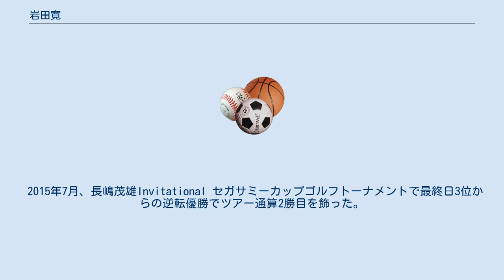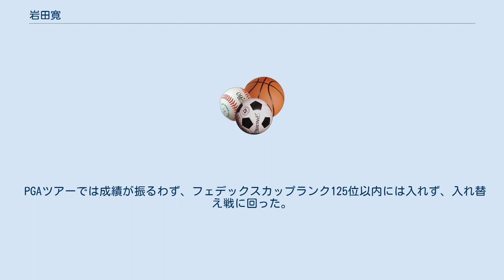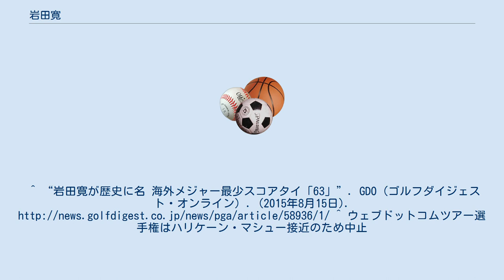岩田寛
岩田 寛（いわた ひろし、1981年1月31日 ‐ ）は、宮城県仙台市泉区出身のプロゴルファー。
 かつて日本アマチュアマッチプレー選手権の優勝者で、現シニアツアーの認定プロでもあるゴルフ練習場を経営する父親の影響を受け、14歳からゴルフを始める。
 同じ練習場に通っていた星野英正の影響を受け、後に仙台育英学園高等学校と東北福祉大学に進学し卒業する。
その後2004年からプロに転向する。
 東北福祉大学時代の同期には宮里優作、二年先輩には谷原秀人、三年先輩に前述の星野英正がいる。
 プロ11年目の2014年にフジサンケイクラシックでプロ初優勝。
11月に上海で開催されたHSBCチャンピオンズでは3位タイの大健闘を見せた。
さらにダンロップフェニックスではプレーオフの末松山英樹に敗れたが2位という成績を果たす。
2014年最終の男子世界ランキングは松山英樹、小田孔明に次ぐ日本人3番手の67位。
 2015年7月、長嶋茂雄Invitational セガサミーカップゴルフトーナメントで最終日3位からの逆転優勝でツアー通算2勝目を飾った。
世界ランク81位となり、小田孔明を抜いて日本勢2番手に浮上。
8月の全米プロゴルフ選手権では第2ラウンドで「63」を記録し、メジャー大会1ラウンド最小ストロークのタイ記録をマークした。
 9月にはPGAツアーの入れ替え戦であるウェブドットコムツアーファイナルズに参戦。
初戦のホテル・フィットネス選手権で4位タイとなる。
第2戦は予選落ちだが、その後ツアーカードの資格が与えられる25位以内をキープし、PGAツアーの出場権を獲得した。
 2015ｰ16シーズンの開幕戦であるフライズドットコム・オープンに強行出場し、同週開催の日本オープンにエントリーしていたため、主催する日本ゴルフ協会は16年と17年のJGA主催選手権競技(ダイヤモンドカップゴルフ含む)の出場停止を命じた。
 PGAツアーでは成績が振るわず、フェデックスカップランク125位以内には入れず、入れ替え戦に回った。
3戦トータルで36位となり、シード権を逃した。
^ “岩田寛が歴史に名 海外メジャー最少スコアタイ「63」”. GDO（ゴルフダイジェスト・オンライン）. (2015年8月15日). ^ ウェブドットコムツアー選手権はハリケーン・マシュー接近のため中止